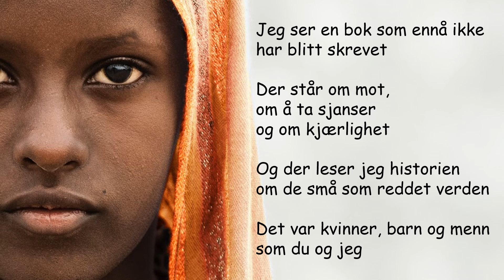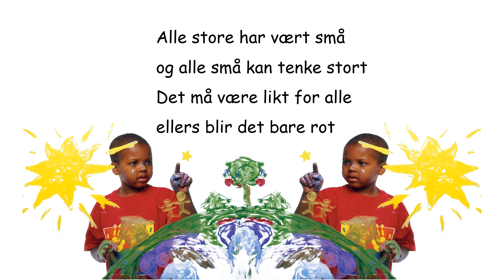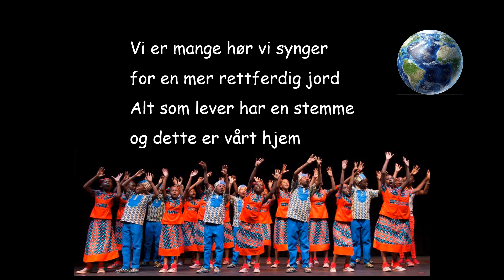ØYA - 12% raskere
Sang- og lesetrening. Med tillatelse, legges en 12% raskere versjon ut, mest ment til bruk i skolen. Sangen laget av Marthe Wulff.